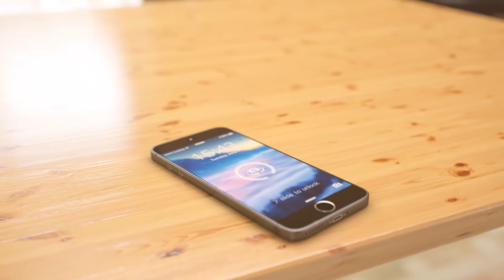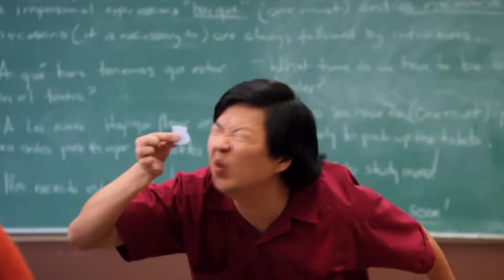6 Easter eggs ABSURDOS Encontrados en juegos de terror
6 Easter eggs Inesperadamente RIDICULOS en juegos de terror. No siempre es el juego aterrador que te imaginas 👀

Muchas Gracias a los siguientes canales por algunos clips usados en este video: Captain Eggcellent, Lance Mcdonald, ElAnalistaDeBits, Amaan Suri, Dan Allen Gaming, Sonitdac, RECT_HYDRA, Jotsuke Music, Nomad Shotz.